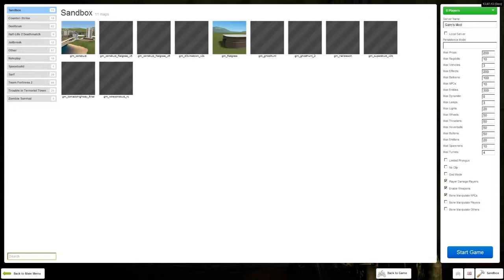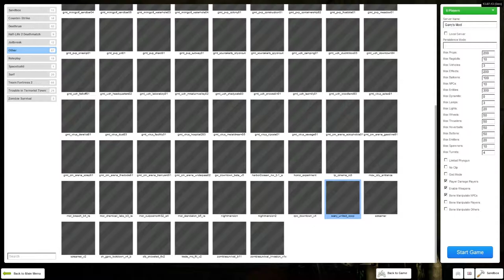Garry's Mod | Horror Maps | This is Magnusson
Me and some friends play the scary horror map pack. This map is called scary united coop.

●Need to buy games, xbox, or PS products? Buy from my store!

●Want a cool gaming website like mine? Get one here! Its FREE!

Music
Supplied by Going Quantum
GQ Podcast - Electro Mix & Au5 Guest Mix [Ep.93]